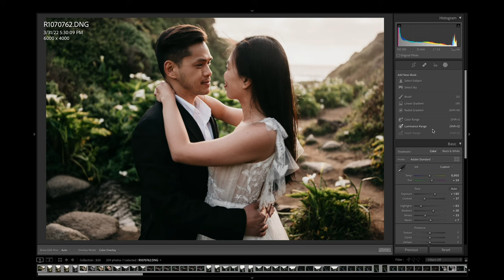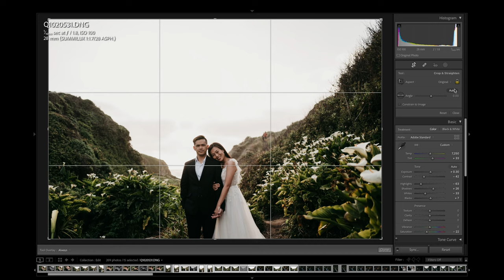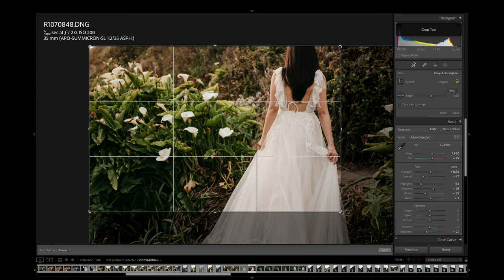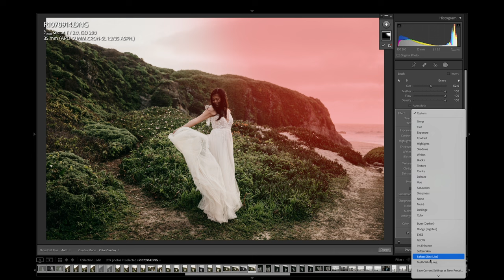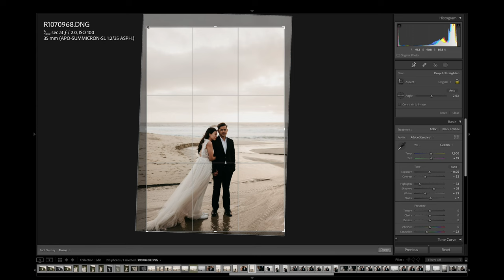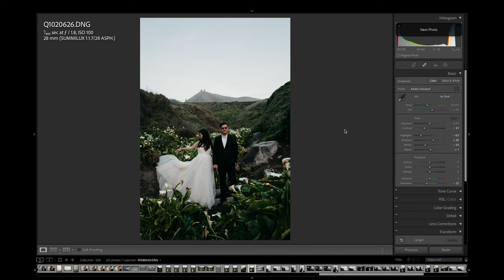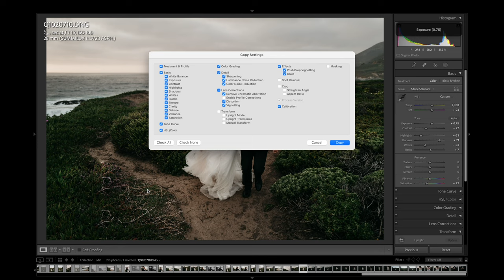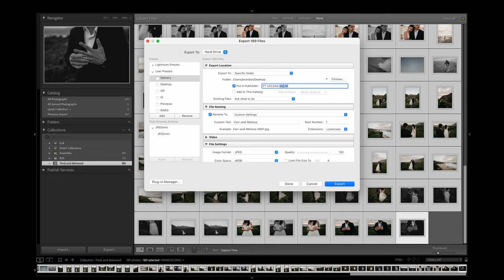Live Editing A Big Sur Elopement In Lightroom Classic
Hey all! One of my favorite classes at a wedding photographer retreat was one where we basically just sat and watched a photographer go through an elopement/wedding/photoshoot and work through their editing workflow in real time. Hopefully this is helpful for you too.